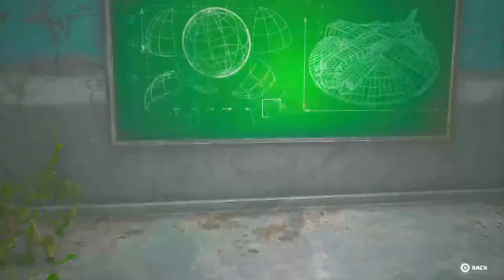Biomutant and my struggle to play it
Playing Biomutant today because why not playstation gameplay review live gaming PS4 PS5 online letsplay likeandsubscribe bogan featuring @NobleGames187